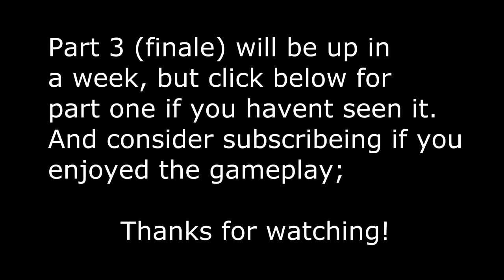Operation Hazardous Containment 5 ; (Satellite Assault) PART 2/3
Finally it is here, part 2 to the long awaited continuation of Operation Hazardous Containment, an op that was hosted at "Black Ops Airsoft Field" in Penn Yan NY.

Part 3 will come within a week or two, but I do have plans for videos between and afterwards.

Please give this a like if you would do so kindly, it helps the video gets spread around to other parts of the Airsoft Community.

Part 2 "Satalite Assault" : You're watching it! :D
Part 3. "Tower Defense" ; Coming soon!